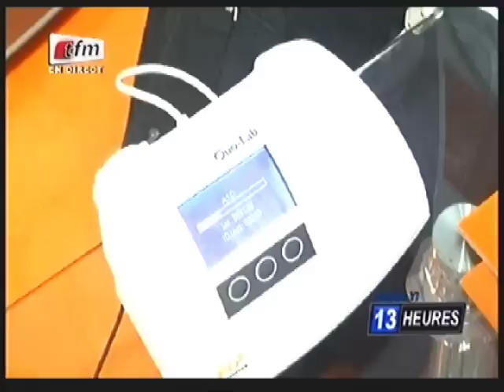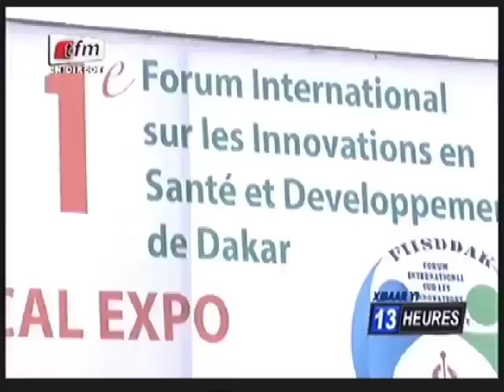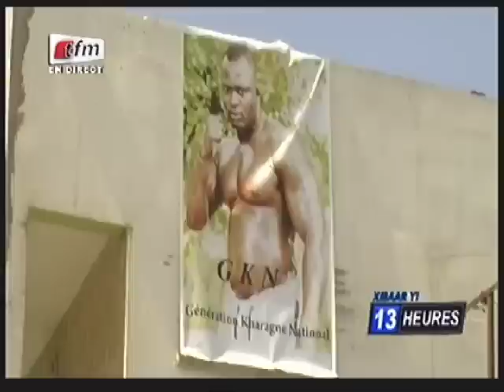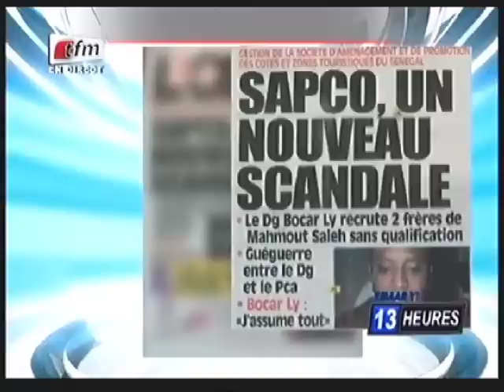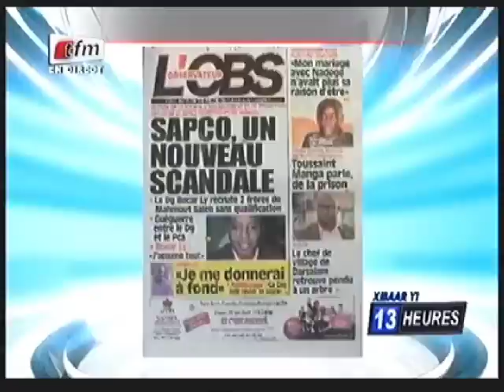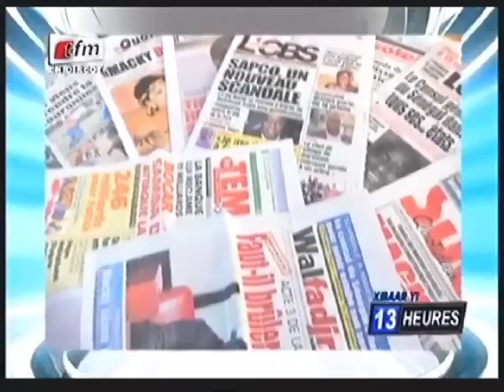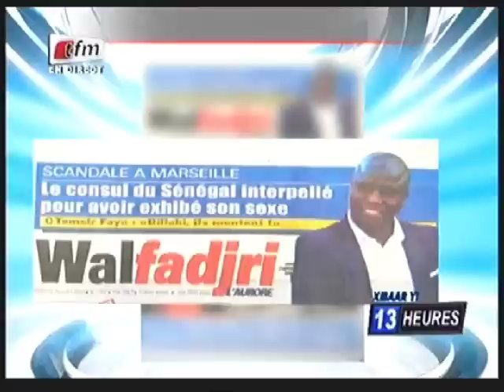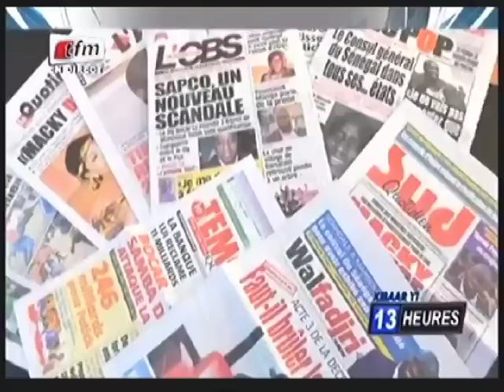Xibar Yi 13h du 23 Juillet 2015 - Présentation : Faty Dieng